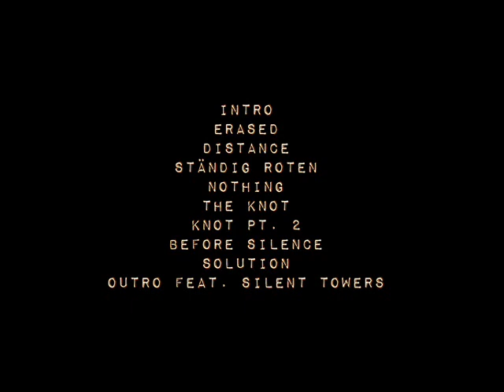Permanent Solution - Nothing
5th track from the debut album 'Before Silence'